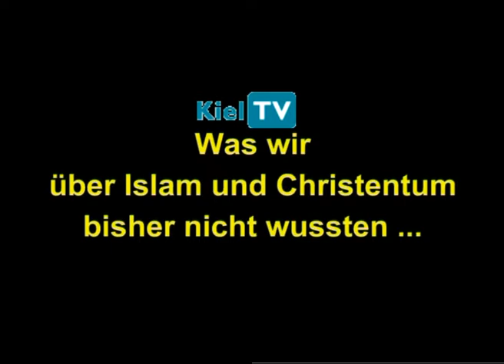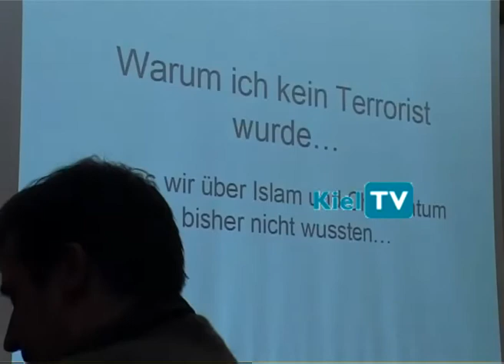"Warum ich KEIN Terrorist wurde" - Nassim Ben Iman Teil 6/6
Vortrag (6 Teile, playlist ) von Nassim Ben Iman am 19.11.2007 im Gr. Hoersaal der Christian-Albrechts-Universitaet in Kiel, veranstaltet von der "Studentenmission in Deutschland" (smd). Ben Iman wurde in einem islamischen Land geboren. Gepraegt durch negative Erfahrungen dort, konvertierte er wie viele Mohamedaner zum Christentum. Als "Nassim Ben Iman" - einem Pseudonym zum Selbstschutz vor islamischer Verfolgung von Glaubens-Abtruennigen - setzt er sich heute als Prediger ein fuer christliche Mission, Aufklaerung ueber politische Ziele der Ideologie Islam, moslemisch verfolgte Nicht-Moslems, Apostaten, Konvertiten, etc. Ben Iman ist Berater christlicher NGOs, Regierungskommissionen und Informationsdienste. Ueber die Veranstaltung mit dem Islamexperten berichtet Martin Geist in den "Kieler Nachrichten" . Mehr zu Nassim Ben Iman, siehe